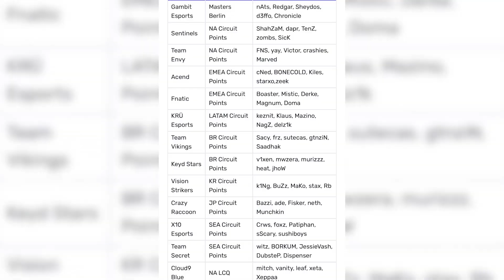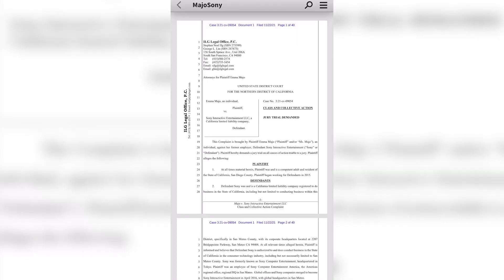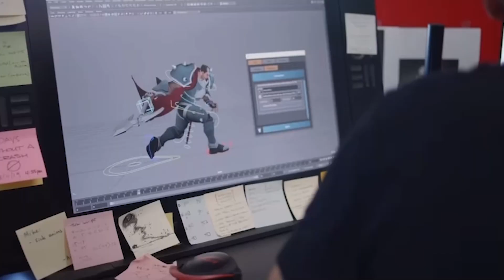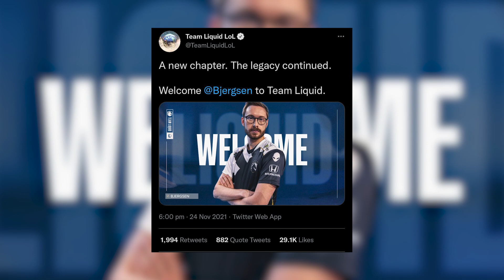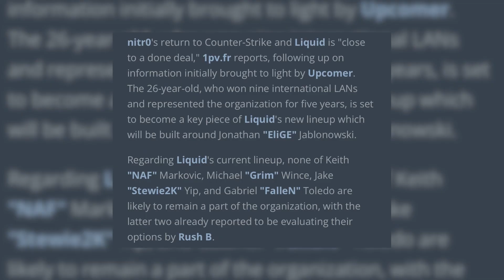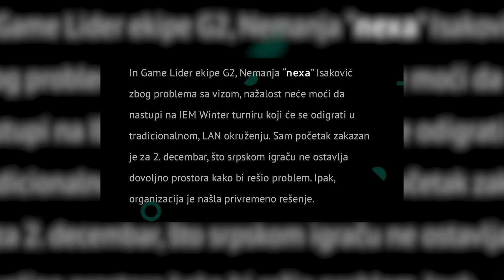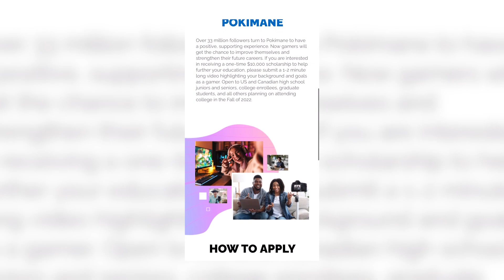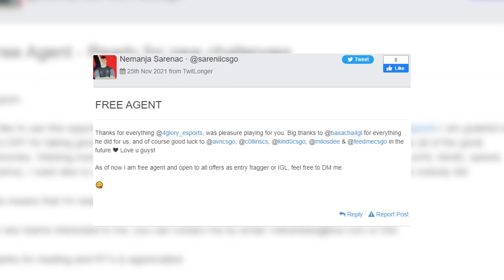Clutch News 26.11.2021. - S05E27 - KennyS se vraća u G2 Esports!